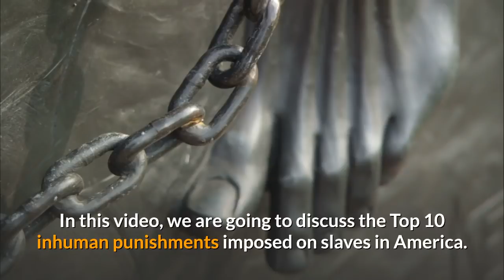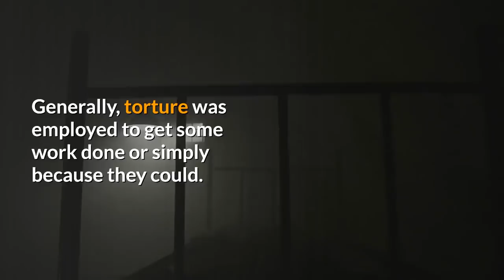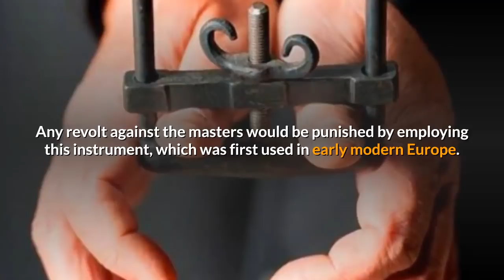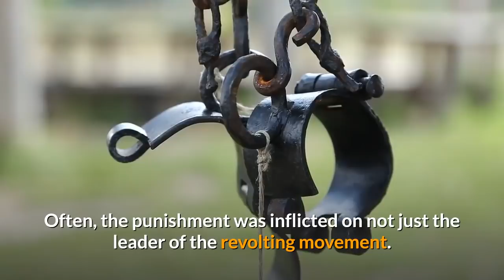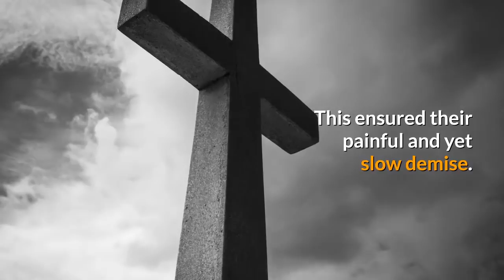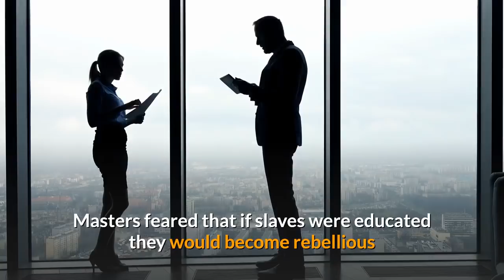Top 10 Inhuman Punishment For Slaves In America | Slavery | Racism | Slave Punishments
Slavery is a situation or a condition in which one human being is enslaved by another human being. Slavery in America was brought by Britishers when the British ruled the region.  They forcefully brought 20 odd Africans against their will to enslave them. Now in the 21st century in many places slavery is considered illegal but this was not the case in the 17th and 18th centuries. These people were enslaved by their “masters” until released, which almost never happened. Further, they were often subjected to torture, physically, mentally and emotionally, sometimes even sexually. Generally, torture was employed to get some work done or simply because they could. But some also do it for fun or to show authority or dominance over some other person. The torturers were not subjected to any law or punishment. As a matter of fact, laws did not recognize slavery nor did they prevent or punish torturing of such slaves.  And America was no different from other countries in this regard. People of color were then considered to be inferior and were used by the “White” people to do their chores. Africans were kidnapped from their home countries and were sent to British colonies where they were exploited in all possible ways. They were denied even the basic human rights such as the right to live with basic dignity, a healthy environment and education among others, which are considered to be common and mandatory for all.